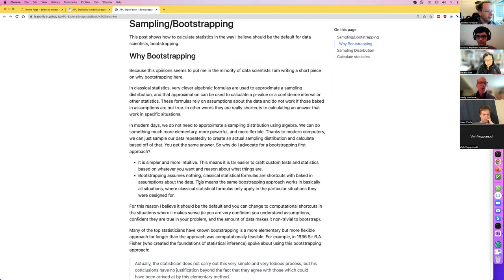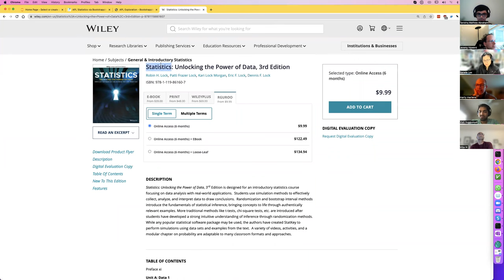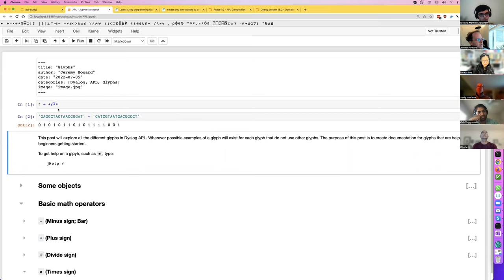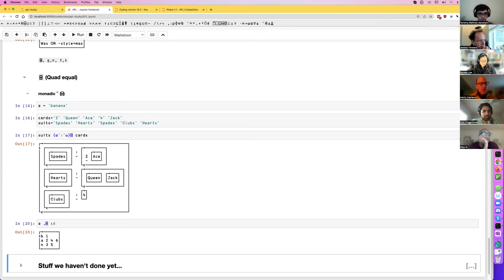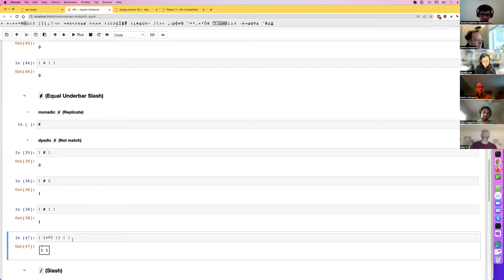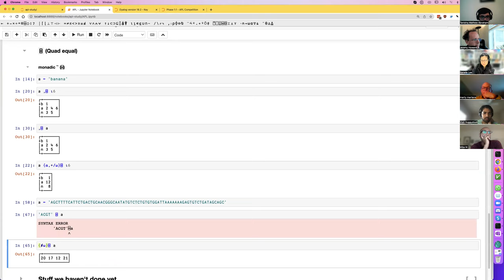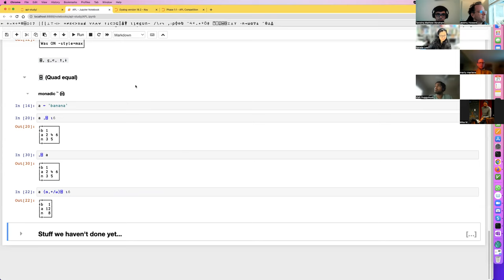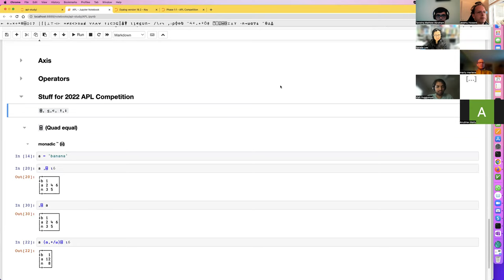fast.ai APL study session 10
Part 10 of the APL study group.